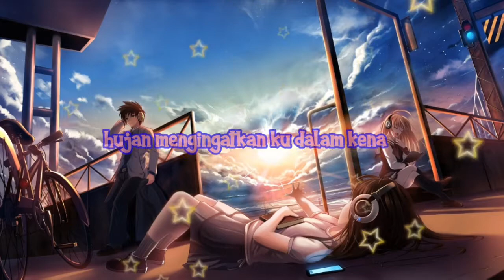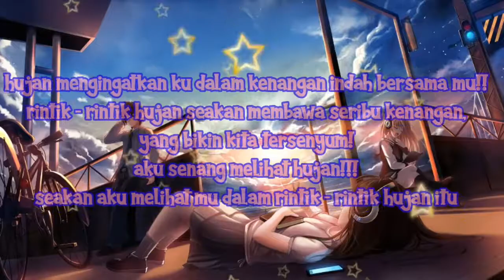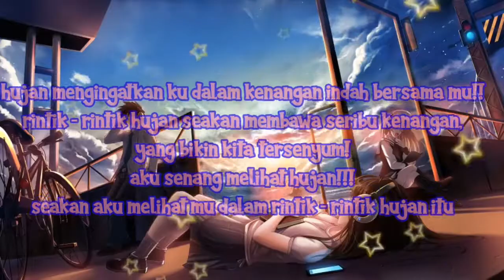song married life ( no copyright )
Terus support cenel ku ya ( sub crab gak papa lo kan sub crab cuma pencet tombol doang😁😁😁 )